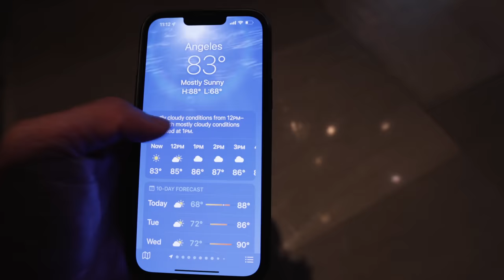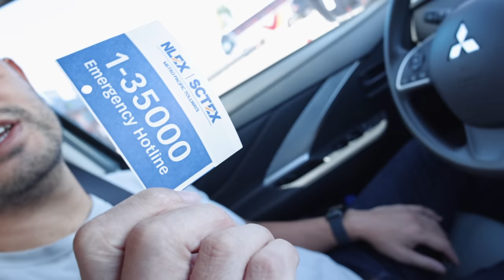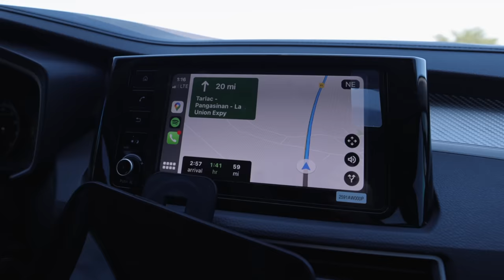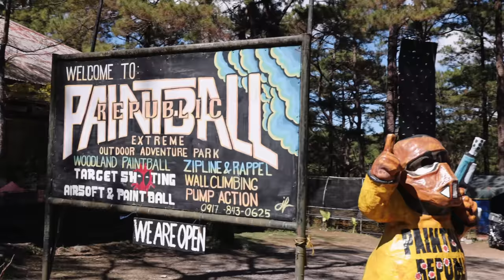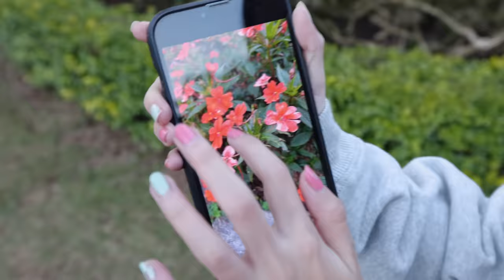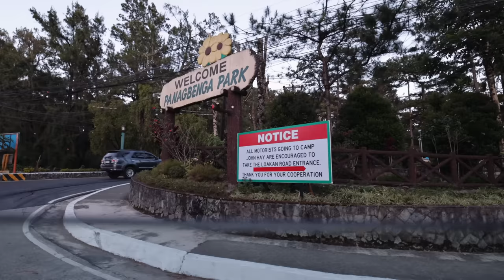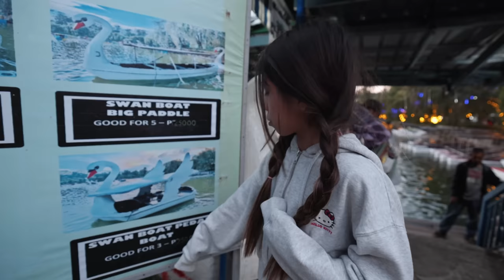We DIDN'T Expect this in Baguio, Philippines?! 🇵🇭 (The Manor at Camp John Hay)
Welcome to our latest vlog! In this video, we're exploring Baguio City, known for its tropical pine forests and stunning views. We'll be sharing our experience over the next four days, so don't forget to pack your warm sweaters and pants as we head to the cool climate of Baguio, located in the mountains of Luzon Island.

In case you missed our last vlog, we drove from BGC to Pampanga, where we stayed at the Clark Marriot Hotel. We got to explore the New Clark City and visit Nelvine's family.

Our scenic drive from Clark Marriot to the Manor at Camp John Hay in Baguio will take approximately three hours. So sit back and join us on this adventure as we discover what else Baguio City has to offer beyond its breathtaking scenery.

👍 Let’s Connect!